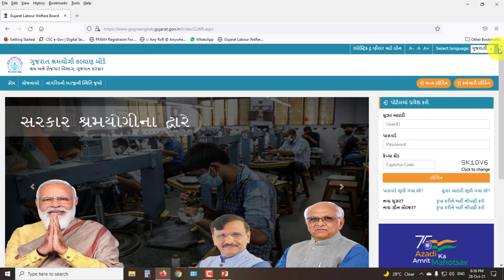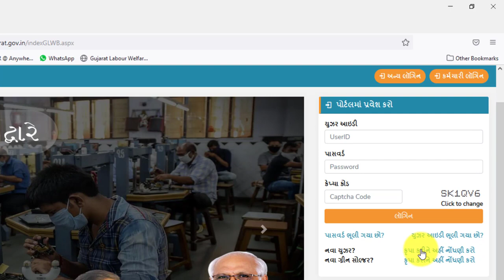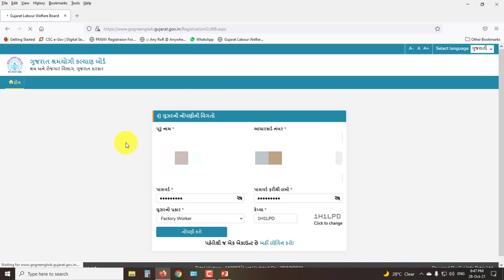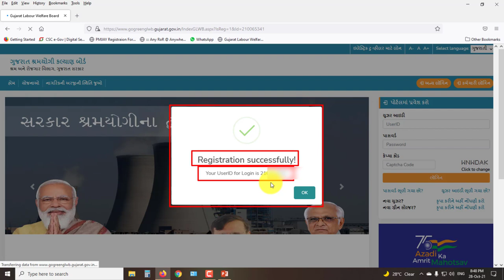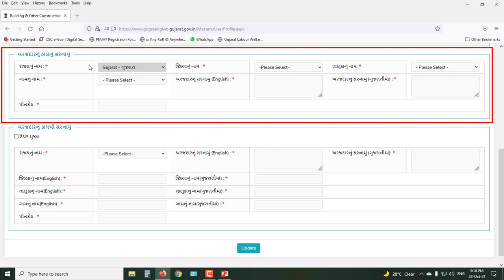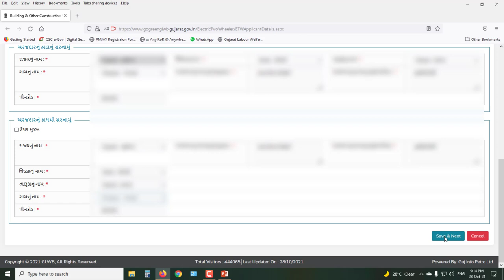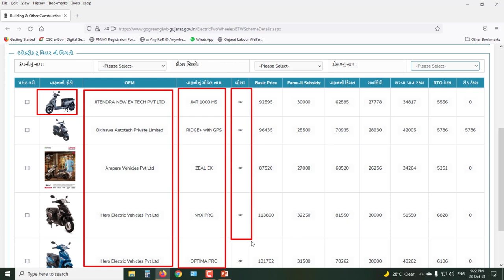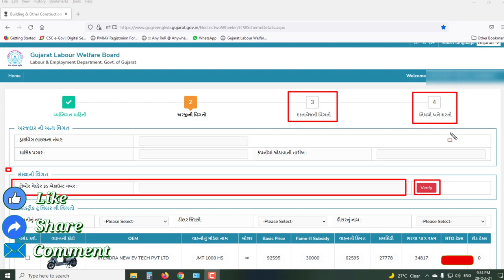How to apply online Go Green Yojana|ગો-ગ્રીન યોજના ઓનલાઈન ફોર્મ કેવી રીતે ભરવું?|ઈ-બાઈક ખરીદવા 30000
મિત્રો આ વિડયોમાં ગો-ગ્રીન યોજના નો લાભ લેવા માટે ઓનલાઈન ફોર્મ કેવી રીતે ભરવું તેના વિશે માહિતી આપવામાં આવી છે.